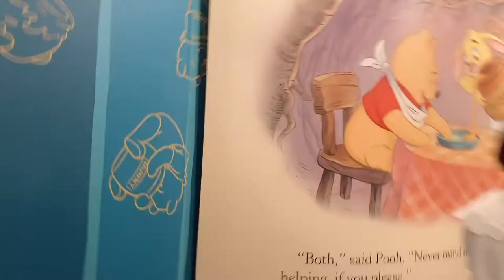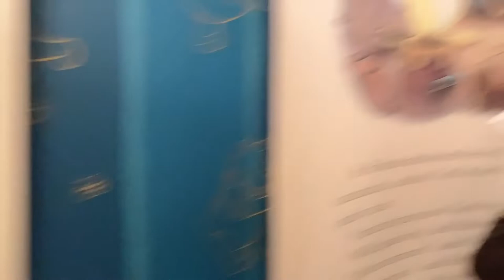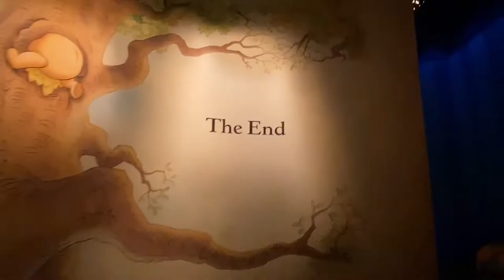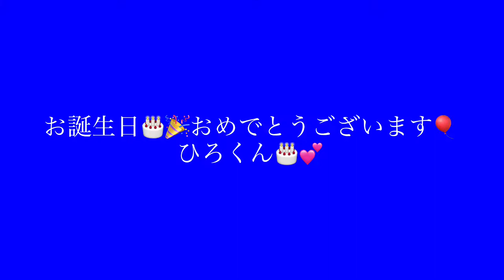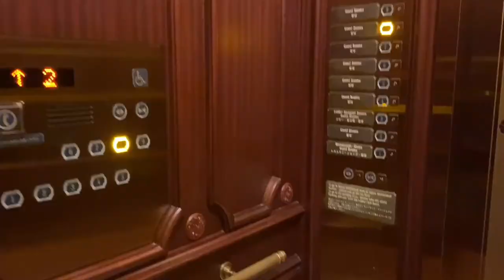Tokyo DisneyLand and Tokyo DisneySea | july.6,7,8,2022 | Hiro 8th Birthday |Part.2♥️